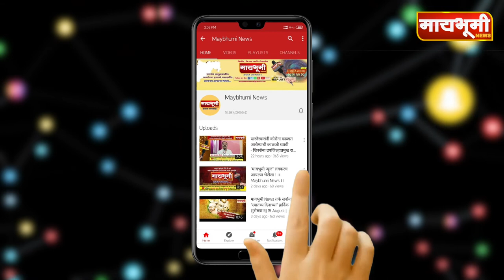जेष्ठ समाजसेवक अण्णा हजारे उपोषणावर ठाम